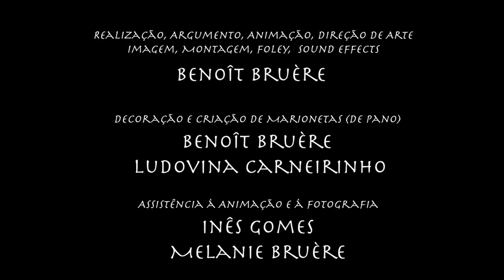Criador (2020) | microCURTAS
Criador (Portugal, 2020) by Benoît Bruere

Member of the International Federation of Film Producers Associations (FIAPF) and of the Méliès International Festivals Federation (MIFF)